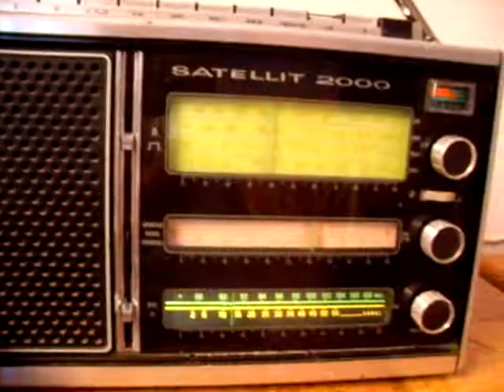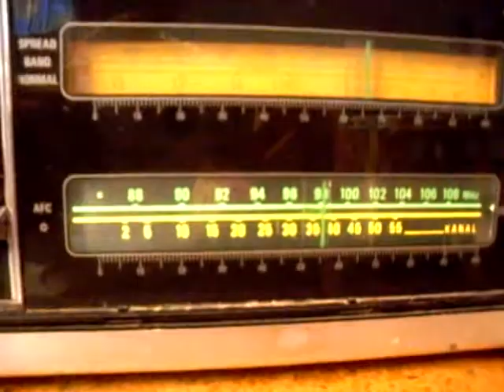GRUNDIG SATELLIT 2000